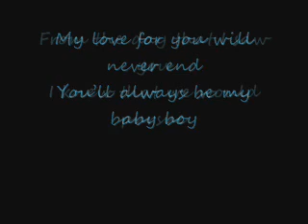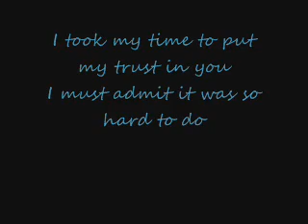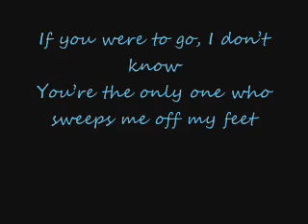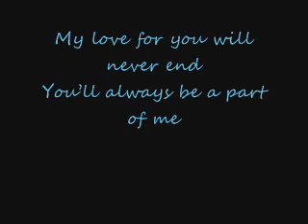Big Brovaz-Babyboy Lyrics